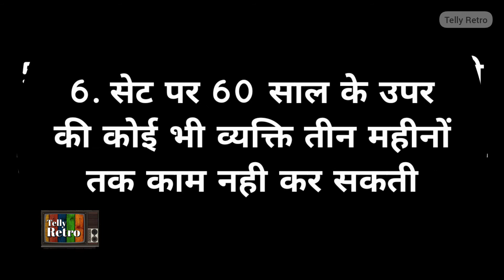जुलाई में इन निर्बंधों के साथ शुरू होगा सिरीयल का शुटिंग | Serial Shooting | Telly Retro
Serial Shooting will be starting In July With these Conditions.